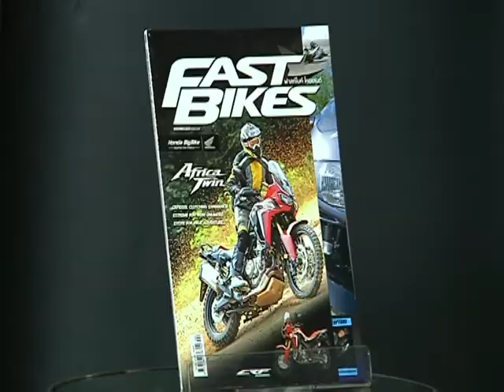Speed Rider OA 01 02 2017 B2